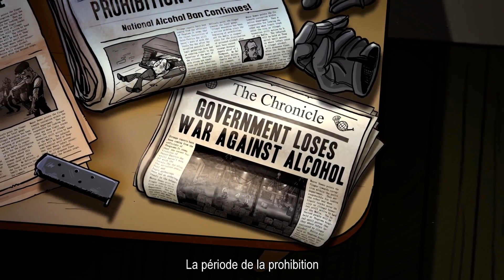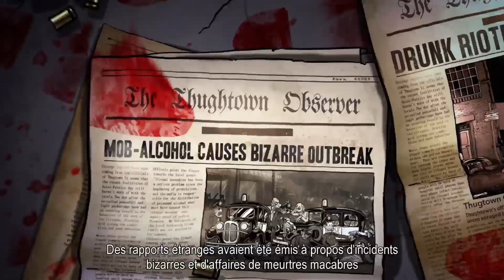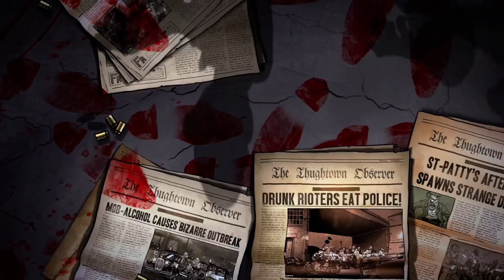Guns, Gore & Cannoli Découverte Gameplay Fr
Découverte du jeu dans les conditions du direct.